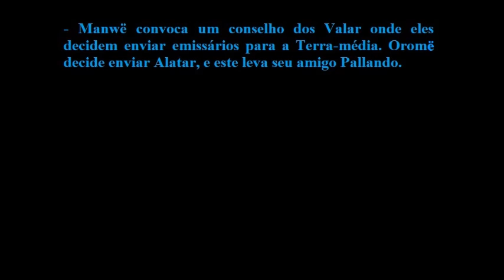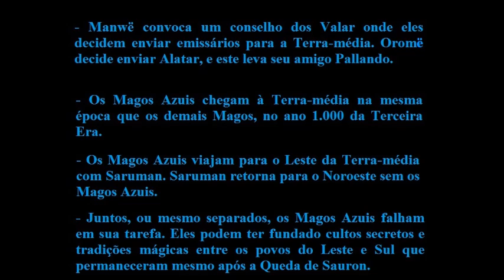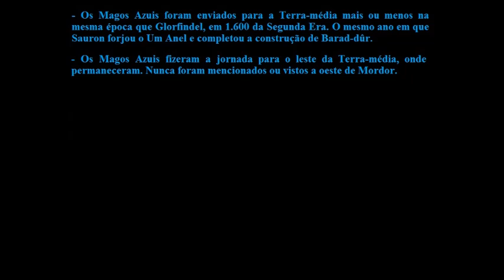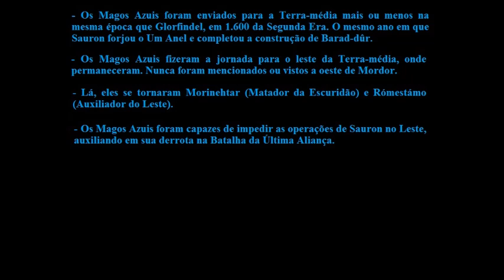A Missão dos Magos Azuis | TT #30 [Eng Subs]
Veja todas as informações sobre os Magos Azuis; que nomes Tolkien deu a eles; quais foram suas missões; será que eles falharam ou obtiveram sucesso afinal de contas? Descubra tudo sobre os Ithryn Luin.